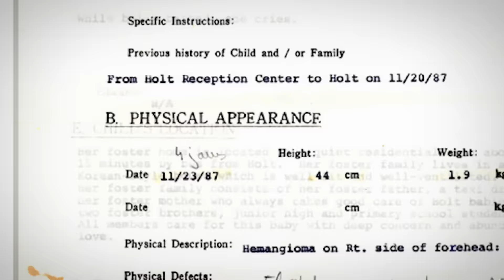Twinsters - movie trailer for theaters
Imagine stumbling upon someone on the Internet who looks EXACTLY like you! Download this incredible film today on iTunes

In February 2013, Anaïs Bordier, a French fashion student living in London, stumbled upon a YouTube video featuring Samantha Futerman, an actress in Los Angeles, and was struck by their uncanny resemblance. After discovering they were born on the same day in Busan, Korea and both put up for adoption, Anaïs reached out to Samantha via Facebook.

Twinsters is the true story that follows Samantha and Anaïs’ journey into sisterhood, witnessing everything from their first meeting, to their first trip back to Korea where their separation took place. Explore the meaning of family and connection through a story that would have been impossible just 10 years ago without the creation of YouTube and Facebook.